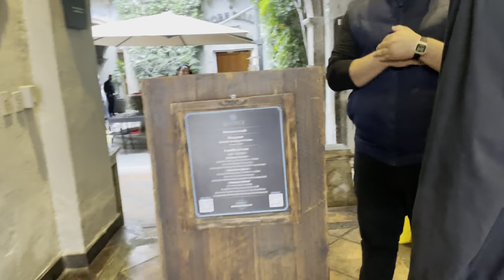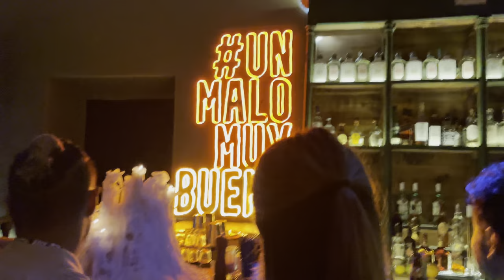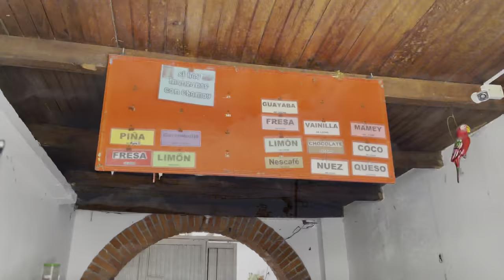VLOG: a weekend in San Miguel de Allende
hellooo!

we went to San Miguel de Allende for the weekend, which is about an hour and 30 mins from where we live. Edgar’s fam came for a baptism so we met them there in the town nearby, Comonfort. it was a great weekend full of family and fun and we finally got to go to a restaurant we’ve been trying to get into- Quince!! highly recommend.